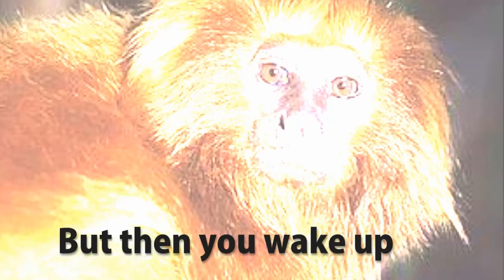UK Situation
Everything will be fine in the morning.